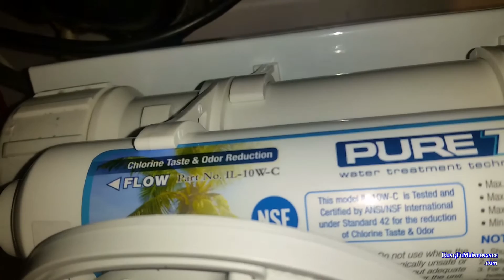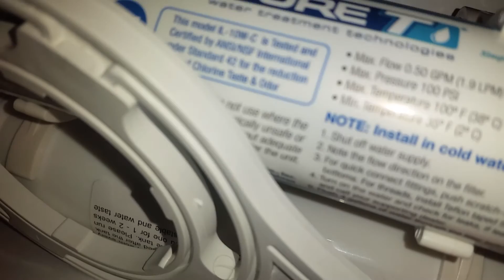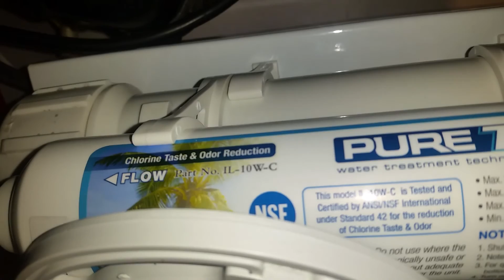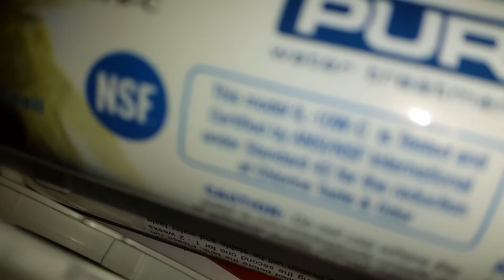How To Install Reverse Osmosis Clean Alkaline Drinking Water Filter Purifier Learn From My Mistakes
Kung Fu Maintenance Shows How To Install Reverse Osmosis Clean Alkaline Drinking Water Filter Purifier ~ Learn From My Mistakes
Get a similar Alkaline Reverse Osmosis Water Filter Purifier System